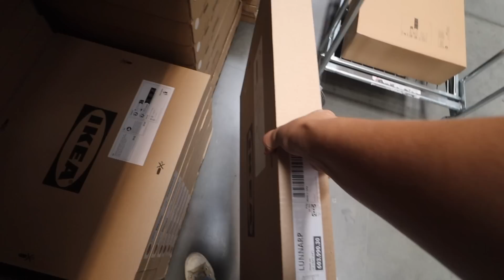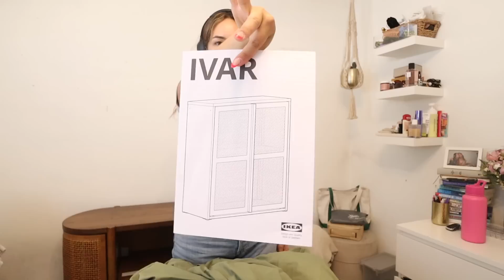getting my life together.. again